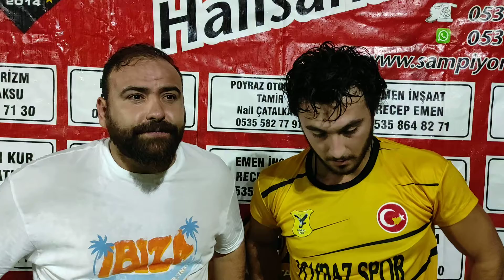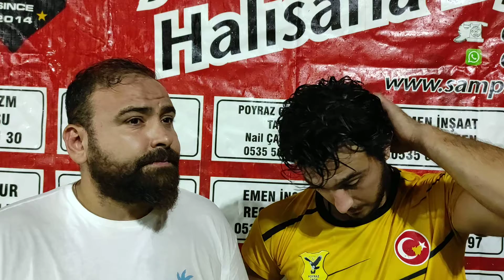POYRAZSPOR VS VETERANLAR MAÇ SONRASI RÖPORTAJ